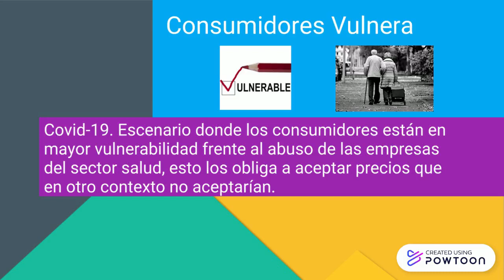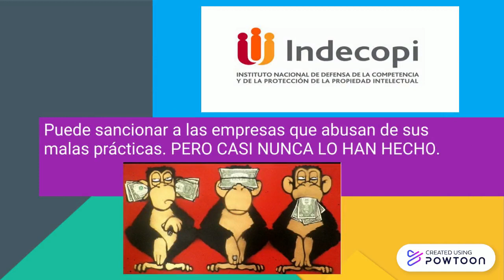Intercorp Group contra de la teoría de la justicia